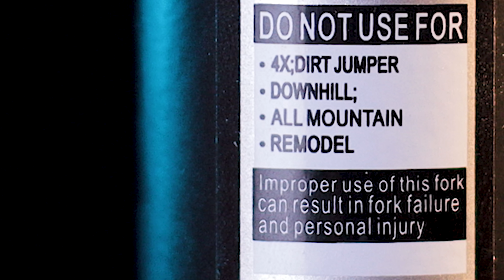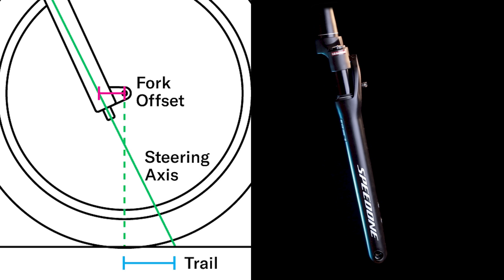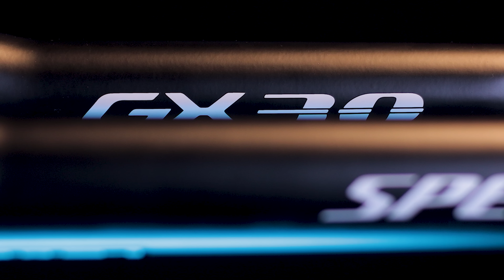CHEAP GRAVEL SUSPENSION FORK | SPEEDONE GX30 VENTURER | 4EVER BIKE NOOB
SA VIDEO NA ITO TINIGNAN NATIN ANG ISA SA PINAKA MURA AT AFFORDABLE GHRAVEL SUSPENSION FORK ANG SPEEDONE GX30